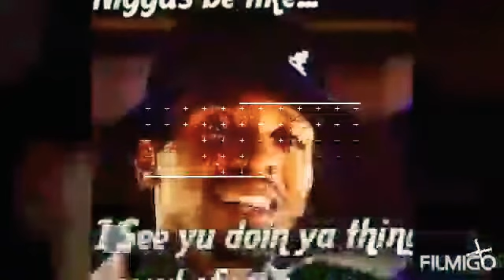Tru $avage God ( They Can't Kill da Trill )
Custom Designed Studios produced recorded & own all rights. Need a beat? Hit me up!